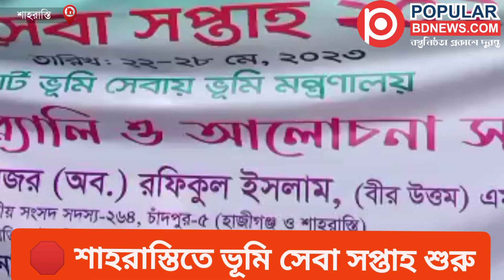শাহরাস্তিতে ভূমি সেবা সপ্তাহ শুরু